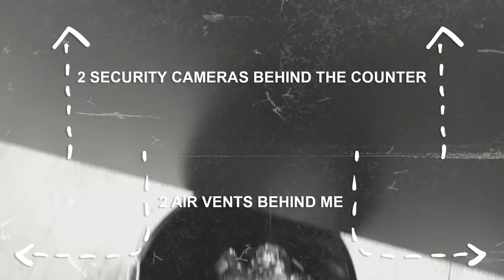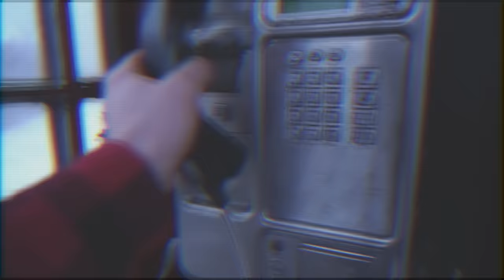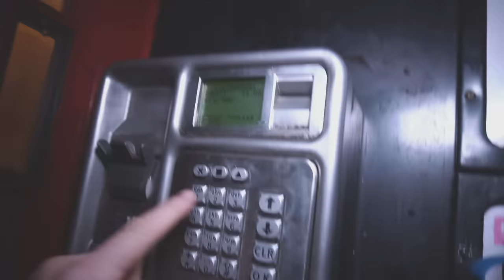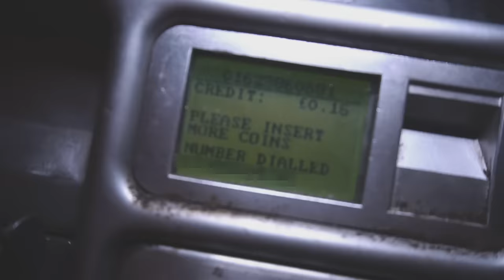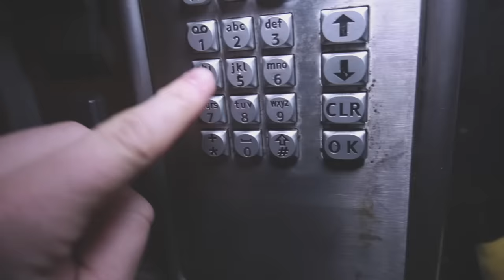I Spent the Night in a Phone Box & Wasn’t Allowed to End the Call (Payphone Challenge)